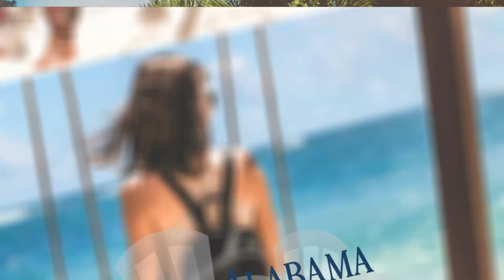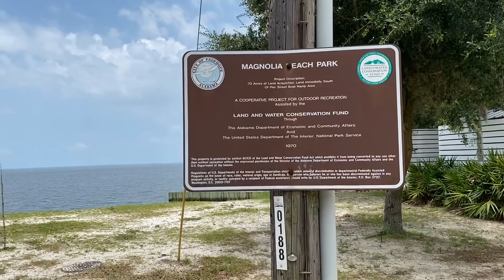Magnolia Beach Park | Fairhope AL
Magnolia Beach Park is one of many beautiful spots in Fairhope.  Whether you're riding your bike, running, or relaxing on a park bench, you're sure to love the views, especially during sunsets.

Realtor - Jeff Nelson
Brokerage - IXL Real Estate Eastern Shore
Address - 316 Magnolia Ave Fairhope, AL 36532